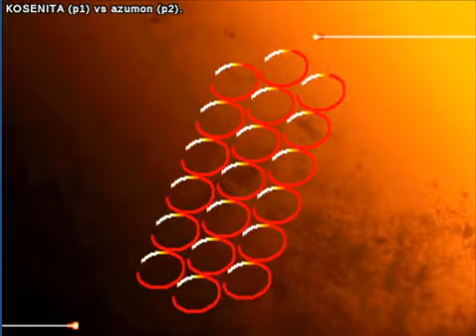Street Fighter III: 3rd Strike: (do) KOSENITA vs (ve) azumon - 2020-06-22 02:23:26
(do) KOSENITA vs (ve) azumon - 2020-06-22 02:23:26
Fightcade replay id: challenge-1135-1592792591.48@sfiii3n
KOSENITA: ken, azumon: makoto  - 0:00:28
ken vs makoto

KOSENITA: ken, azumon: chunli  - 0:04:06
ken vs chunli